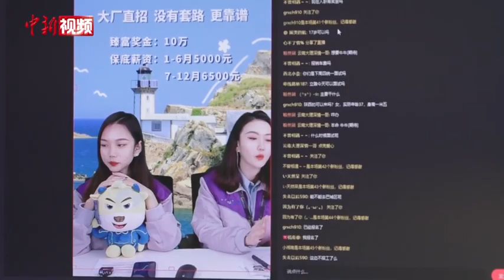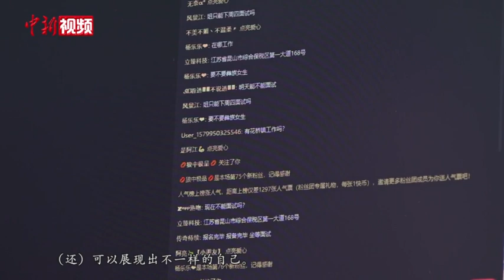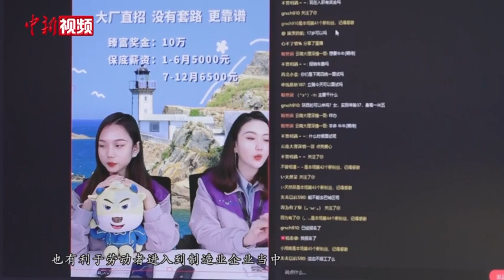昆山打造 “直播带岗”招聘新业态 企业员工担当主播在线互动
近年来，“直播带岗”越来越被社会所接纳和认可，“互联网+就业服务”的模式不仅打破了地域限制，还搭建了线上实时交流平台，拉近了用工单位和求职者间的距离。据该用工单位招聘项目负责人王璐瑶介绍，目前，劳动力市场加速回暖，供需“两头旺”，各地纷纷上演“抢人”大战。但随着数字技术发展和“直播带岗”的出现，用工单位更愿意去尝鲜。